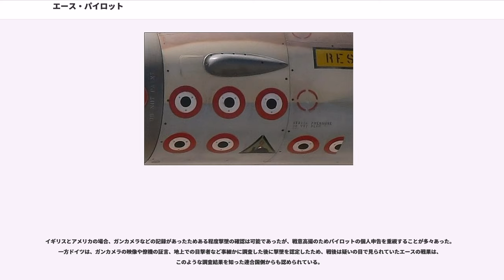エース・パイロット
エース・パイロット（米・英：Flying Ace フライング・エース、仏：As アス、独：Fliegerass フリーガーアス、日本：撃墜王（げきついおう））は、多数の敵機（現在は5機以上）を主に空中戦で撃墜したパイロット（主に戦闘機パイロット）に与えられる称号。航空機が戦闘に使用され始めた第一次世界大戦時からある名称である。単にエースとも称し、中でも撃墜機数上位者はトップ・エースと称される。

第一次世界大戦で戦闘機が誕生した当初、フランスが10機以上撃墜者をエースの資格と定義し、同じ連合国のイギリスや、対戦相手（中央同盟国）のドイツも同様に10機以上撃墜者をエースとした。しかし大戦終盤の1917年に参戦したアメリカは戦闘が短期間であったことを考慮し、5機以上撃墜者をエースの資格と定義した。戦間期を経て第二次世界大戦が開始されると、各国は各々の第一次大戦の定義で使用を再開したが、のちに連合国・枢軸国ともに5機以上撃墜者をエースの資格とした。

エースの定義とは別に、第一次大戦時のフランス軍、および第二次大戦時のドイツ軍は、東部戦線・西部戦線作戦方面の難易度に応じたポイント制により叙勲と昇進で表彰した。また、第二次大戦終盤に空中戦機会が乏しくなったアメリカ軍は、地上破壊機数を貢献ポイントとして別途カウントした。

日本には「多数機撃墜者」という通称があり、日本軍航空部隊が本格的に参戦した日中戦争以降は上級部隊からの感状（部隊感状/個人感状）・賞詞・叙勲・祝品授与などで表彰され、隷下の各飛行部隊は個人の功績を記録した。陸軍では将兵の士気高揚の面からも太平洋戦争時も奨励されたが、敗戦により記録文書の多くは焼却されており、海軍では1943年後半以降軍令部の指示で多くの部隊は個人撃墜数の記録を廃止している。そのため操縦者の日記記録などを除き戦歴の詳細が不明な部分が少なくなく、戦後日本の戦史家達は1970年代に当時の関係者の体裁を考慮しつつ撃墜数を一定率の掛け算などで引き下げ、戦果を縮小し全体数の調整を試みたことがあったが結論は出なかった。しかし1990年代以降、梅本弘などによって日本軍の戦果報告と連合国軍の損害報告という双方の一次資料を極力照合することにより、客観的に真の撃墜機数を検証する活動がなされている。

主に撃墜の記録はパイロット自身の自己申告によるが、基本的に空中戦の世界（とりわけ第二次大戦）では誤認が大変多く、実際の敵機撃墜数の何倍もの数を「撃墜した」と報告してしまうことは珍しくなかった。そのため、僚機や地上の目撃者の証言、被撃墜敵機の残骸確認・捕虜の尋問、敵軍の通信傍受・暗号解読、ガンカメラの記録に基づき検証されることも多い。なお「撃墜」のほかに、敵機の墜落・空中分解・炎上などは見届けなかったが確実に撃墜に至る損害を与えたとされる「未確認撃墜」、友軍機とともに協同して敵機を撃墜した「協同撃墜」、撃墜までは至らなかったが敵機に被害（被弾）を与えたという「撃破」などが存在し、これらも戦果となった（個人撃墜機数のカウント）。第二次世界大戦の枢軸陣営では、爆撃もしくは雷撃によって連合国の艦船を撃沈した航空機搭乗員に対し、「撃沈王」(Anti-shipping expert)と称する事もあった。

パイロットは撃墜した敵機の数だけ国籍マークの並べる『キルマーク』を機首に描くことが伝統となっているため、エース・パイロットの機体は一目で判別できる。

以下、世界の主要なエース・パイロットをから日本語表記に修正・転載・加筆。
湾岸戦争において撃墜を記録したパイロットは複数存在するが、最高記録がひとりにつき3機であるため、湾岸戦争におけるエースは存在しない。

エースのリストでは個人撃墜機数（撃墜数。score,スコア）も主要構成要素の一つになっている。各時代、各国軍で異なる個人撃墜機数カウント方法が存在していた。のちの時代に新規導入・変更・施行された基準は、その国での施行時点以前の時期に遡っては適用されず、戦歴も修正されることはない（基準の適用による見直しは無いが、調査の結果修正されることはある）。
第一次大戦時、疲弊した国民の戦意を鼓舞するための過剰な英雄報道への要領よい対応とは別に、エースには実際の戦場で、冷静な判断で味方の最小リスク・損害で敵戦力に最大効率で損害を与え続ける役割が期待された。多くのトップ・エースのスコアには、上空から不意をつき反撃できない状態の戦闘機や、爆撃機...